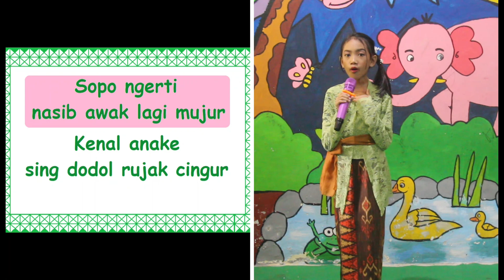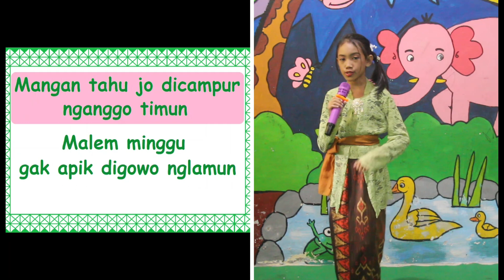MENYANYI TUNGGAL - REK AYO REK - FLS2N 2023 - AISHILLA SYAFARUS - SDN WONOKUSUMO IV/43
Ananda Aishilla membawakan lagu daerah Rek Ayo Rek. Semangat sekali ya teman-teman!